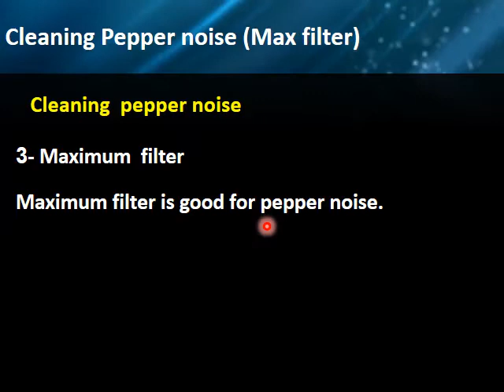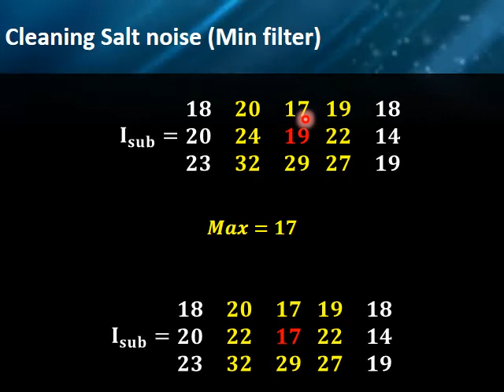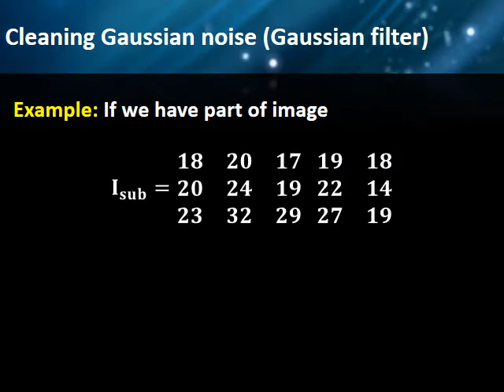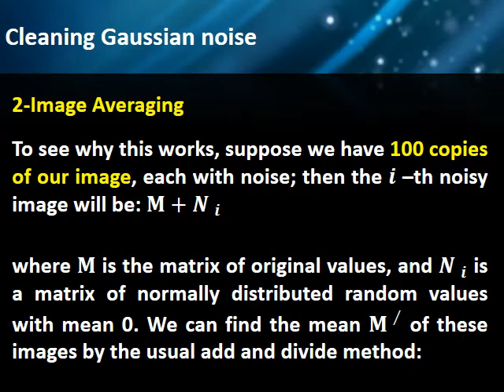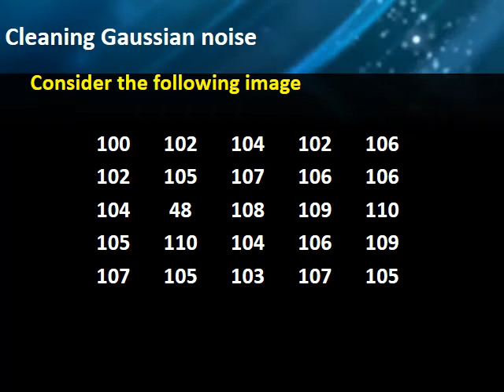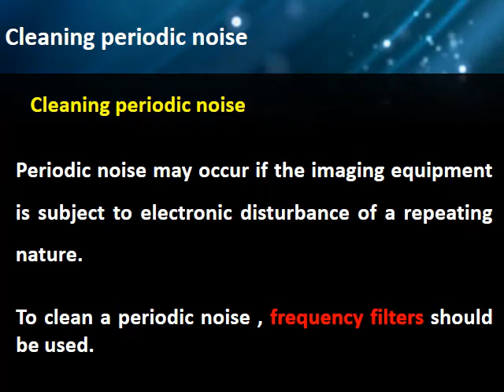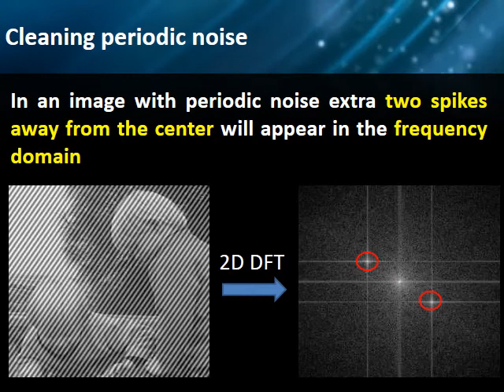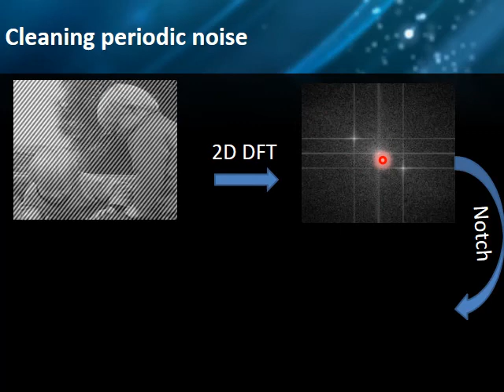Lecture four: Image processing(Maximum and Minimum filters, Gaussian filter, Frequency filters)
This lecture includes topic about
-Maximum filter
-  Minimum  filter
-Gaussian filter
-Image Averaging
- Frequency filters
-Fourier transform
-Band reject filtering
-Notch filtering